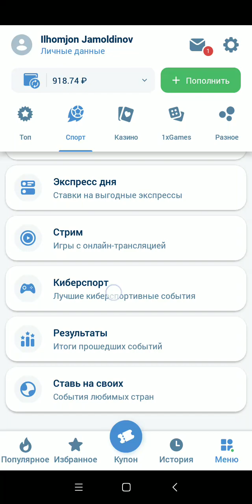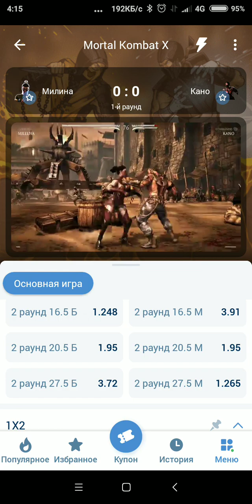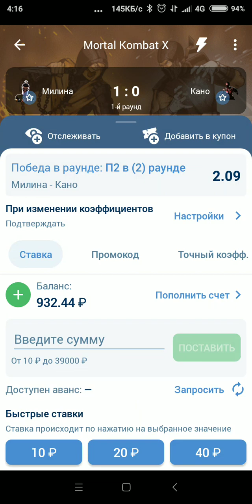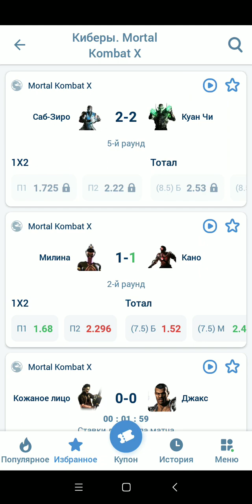mortal Kombat X fatality